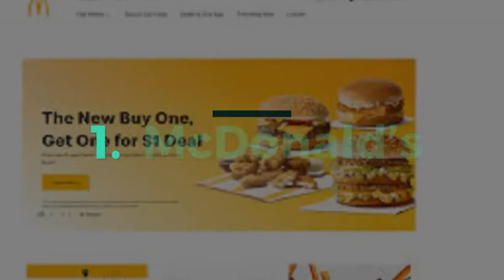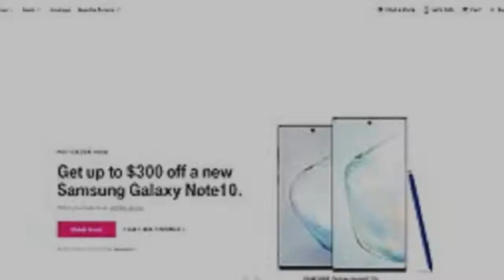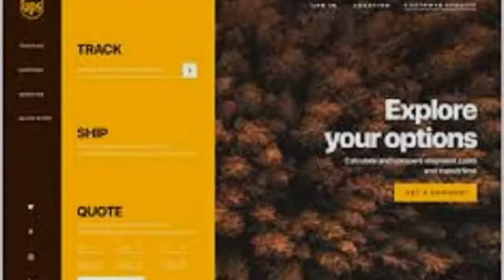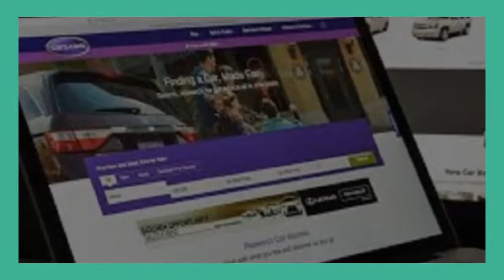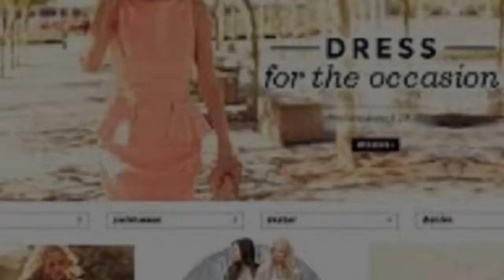10 Most Popular AngularJS Websites of 2019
We continue our most popular series with the 10 most popular AngularJS websites of 2019.